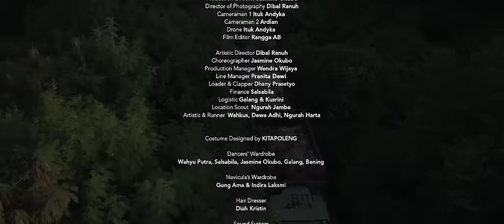Navicula - Kembali ke Akar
Kita sudah keluar, mengkhianati akar
Mengkhianati batang, cabang, ranting yang menjalar
Kita lupa daratan, air, dan udara
Di tanah yang dipijak dan langit yang di atasnya

Saatnya, kembali ke akar

Nasihat orang tua, leluhur moyang kita
Coba pikir dan rasa maksud dari semuanya
Siapa diri kita…Oh, jangan sampai lupa
Apa yang kita punya, itulah yang kita jaga

Di tanah yang dipijak dan langit yang diatasnya

Executive Producer: Sandrina Malakiano
Vocal/Guitar: Gede Robi
Guitar: Dadang Pranoto
Drum: Palel Atmoko
Bass: Krishnanda Adipurba

Recorded in Antida Music Studio
Recording Operator Cipta Gunawan
Mixing Mastering Cipta Gunawan
Instrument Technician by Bayu Agung Anggasmara
Lyrics by Gede Robi
Music Performed and Arranged by Navicula
Management Band:
Ira Humairah
Intan Paramitha
Akarumput Production

PERFORMER
Anya Danggur
Arika Ahmad
Ayu Sukma
Bening Intan
Dayu Ari
Enji Sekar
Jasmine Okubo
Made Wida
Mangyun
Melissa Schilevoort
Manik Setiawati
Thally Kasih
Tina Dewi

Film Director Dibal Ranuh
Assistant Director Pranita Dewi
Production Director Jasmine Okubo
Director of Photography Dibal Ranuh
Cameraman 1 Ituk Andyka
Cameraman 2 Ardian
Drone Ituk Andyka
Film Editor Rangga AB

Artistic Director Dibal Ranuh
Choreographer Jasmine Okubo
Production Manager Wendra Wijaya
Line Manager Pranita Dewi
Loader & Clapper Dhany Prasetyo
Finance Salsabila
Logistic Galang & Kusrini
Location Scout Ngurah Jambe
Artistic & Runner Wahkus, Dewa Adhi, Ngurah Harta

Costume Designed by KITAPOLENG
Dancers' Wardrobe
Wahyu Putra, Salsabila, Jasmine Okubo, Galang, Bening

Navicula's Wardrobe
Gung Ama & Indira Laksmi

Hairdresser
Diah Kristin

Sound System
Borju BSM

Lighting
Rino Puji Ramdani
Ariyo Widodo

Genset
I Made Sri Asa

Behind the Scene Photography
Tuwit

Special Thanks
Doss Bali
Sungai Watch
Dr. Ni Made Armadi, SP. MSi (UPTD Pengelolaan Sampah DKLH Provinsi Bali)
Damkar Kota Denpasar
Pangkalan TNI AU I Gusti Ngurah Rai
IAMBALI
UPTD Monumen Perjuangan Rakyat Bali
Yayasan Bali Wariga

Thank you to every single person who took part in the process of making this video clip. To those who were directly or indirectly involved.

Matur Suksma. Terima kasih.